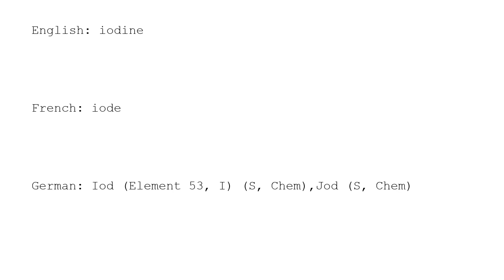Learn Chinese with strokes, pronunciation and words (How to pronounce Chinese character 碘)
How to write and pronounce the 2083rd frequently used Chinese character: 碘.

1, The meaning of a word changes according to its tone.
2, It is the only pictographic language still in use today, which is quite intuitive.
3, It is one of the most ancient languages, but still adapting newly-created words stably.